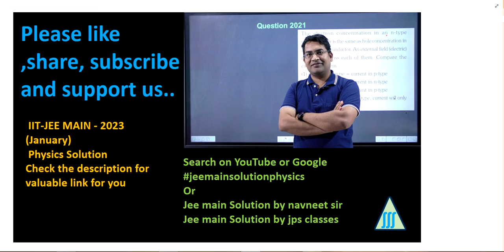Given below are two statements: one is labelled as Assertion A and the other is labelled as Reason